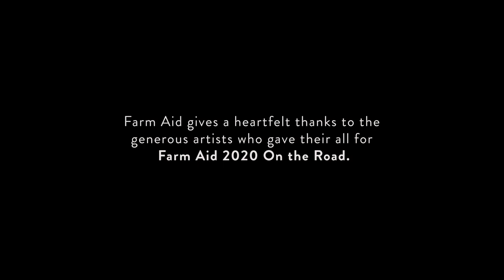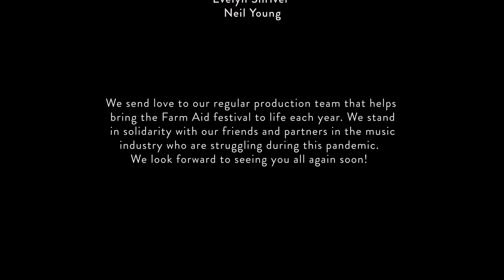Jon Batiste and The Farm Aid Finale - Will the Circle Be Unbroken (Farm Aid 2020 On the Road)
Jon Batiste kicks off the Farm Aid 2020 Finale with Will the Circle Be Unbroken virtually at Farm Aid 2020 On the Road on September 26.

Farm Aid was started by Willie Nelson, Neil Young and John Mellencamp in 1985 to keep family farmers on the land and has worked since then to make sure everyone has access to good food from family farmers. Dave Matthews joined Farm Aid's board of directors in 2001.

Farm Aid's performances are donated by the artists in order to raise funds and raise awareness for family farmers. They've raised their voices to help — what can you do?